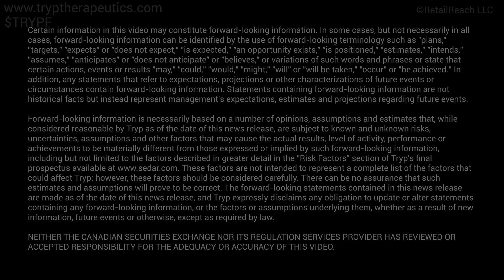Tryp Therapeutics & Mass General Hospital Study Psilocybin for IBS Pain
Certain information in this video may constitute forward-looking information. In some cases, but not necessarily in all cases, forward-looking information can be identified by the use of forward-looking terminology such as "plans," "targets," "expects" or "does not expect," "is expected," "an opportunity exists," "is positioned," "estimates," "intends," "assumes," "anticipates" or "does not anticipate" or "believes," or variations of such words and phrases or state that certain actions, events or results "may," "could," "would," "might," "will" or "will be taken," "occur" or "be achieved." In addition, any statements that refer to expectations, projections or other characterizations of future events or circumstances contain forward-looking information. Statements containing forward-looking information are not historical facts but instead represent management's expectations, estimates and projections regarding future events.

Forward-looking information is necessarily based on a number of opinions, assumptions and estimates that, while considered reasonable by Tryp as of the date of this news release, are subject to known and unknown risks, uncertainties, assumptions and other factors that may cause the actual results, level of activity, performance or achievements to be materially different from those expressed or implied by such forward-looking information, including but not limited to the factors described in greater detail in the "Risk Factors'' section of Tryp's final prospectus available These factors are not intended to represent a complete list of the factors that could affect Tryp; however, these factors should be considered carefully. There can be no assurance that such estimates and assumptions will prove to be correct. The forward-looking statements contained in this news release are made as of the date of this news release, and Tryp expressly disclaims any obligation to update or alter statements containing any forward-looking information, or the factors or assumptions underlying them, whether as a result of new information, future events or otherwise, except as required by law.

NEITHER THE CANADIAN SECURITIES EXCHANGE NOR ITS REGULATION SERVICES PROVIDER HAS REVIEWED OR ACCEPTED RESPONSIBILITY FOR THE ADEQUACY OR ACCURACY OF THIS VIDEO.